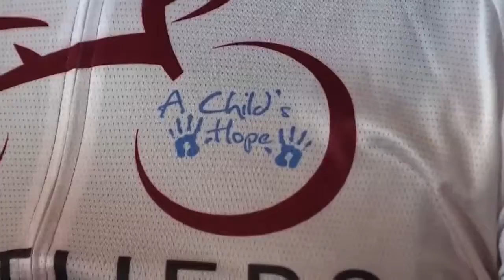Brothers bike 3,500 miles for charity